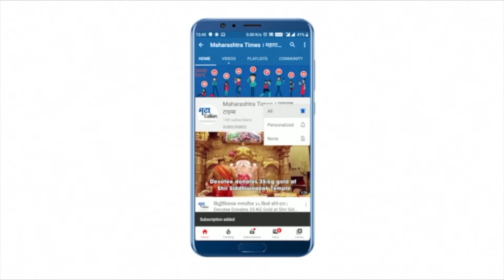Sion : पावसाळ्यात मुंबईची होणारी तुंबई थांबव, बाप्पाला देखाव्यातून साकडं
वर्षानुवर्ष मुंबईकरांना पाणी तुंबण्याच्या  समस्येला सामोरं जावं लागतं. साधारण पावसातही हिंदमाता सारख्या वर्दळीच्या ठिकाणी पाणी साचण्याची घटना दरवर्षी होते.मुंबईकरांना दरवर्षी पावसाळ्यात भेडसावणाऱ्या या प्रश्नाला घरगुती  गणपती बाप्पाच्या देखावाच्या माध्यमातून नव्याने समोर आणण्याचा प्रयत्न  फ्रँक्लीन पॉल यांनी केला आहे. प्रतीक्षा नगर येथे राहत असलेले फ्रांकलीन पॉल  यांच्या घरी हा सुबक देखावा करण्यात आला आहे.  प्रत्येक पावसाळ्यात मुंबईकर नेहमीच  पाणी तुंबण्याच्या समस्येला सामोरा जातो.   मात्र  ही समस्या लवकरात लवकर  दूर होवो  असं साकडं  फ्रँक्लीन पॉल यांनी आपल्या बापाला घातलं आहे